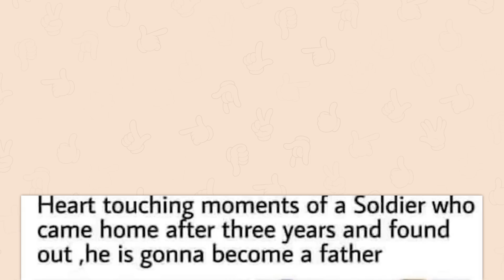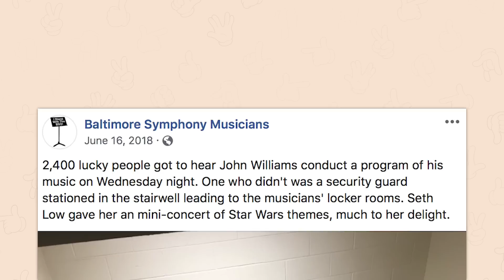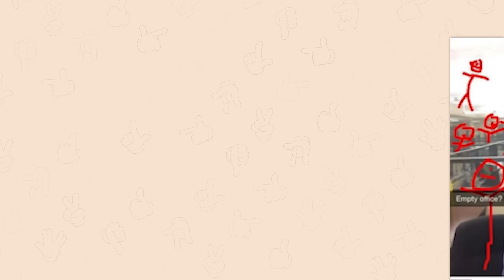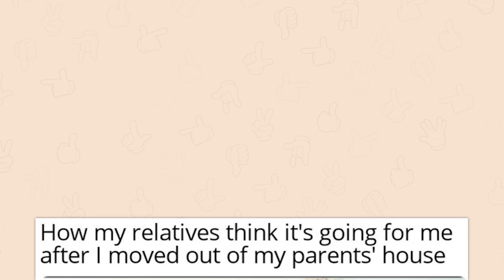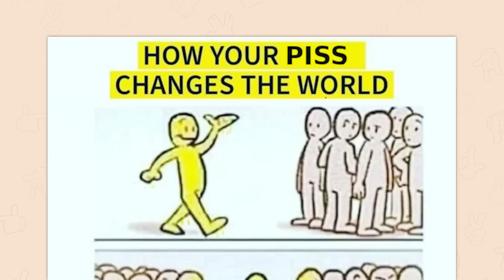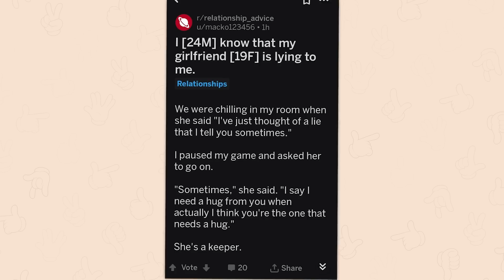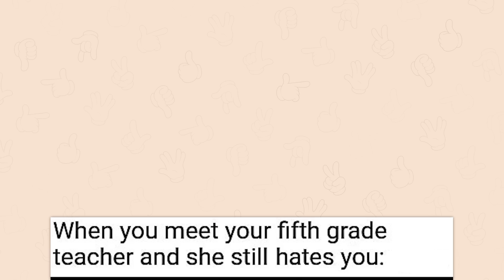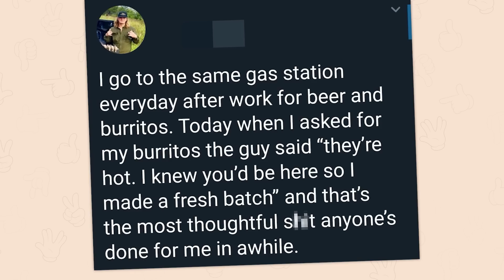r/UnwholesomeMemes | how many years?? 🤨🤨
Top posts from r/UnwholesomeMemes on Reddit. Video credits below.